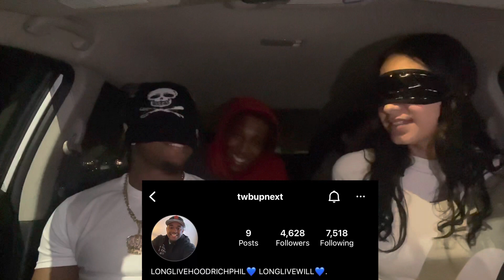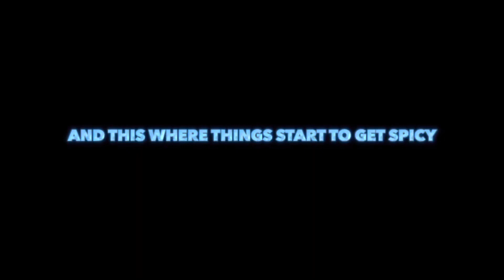I SET 2 FREAKS ON A BLIND DATE *they left the car a mess 😍💦🍆